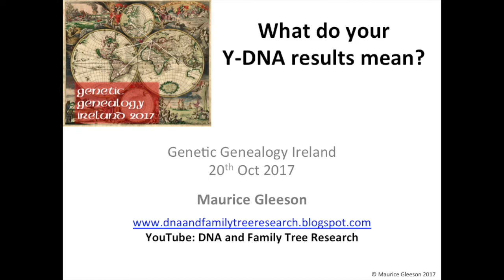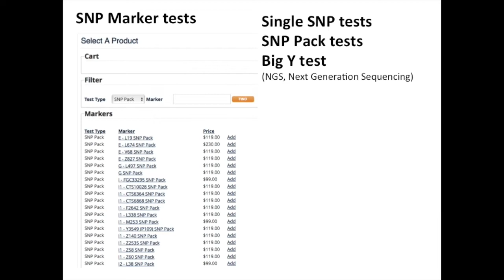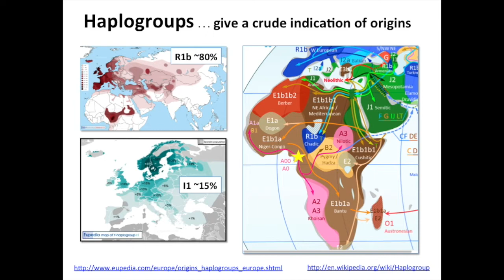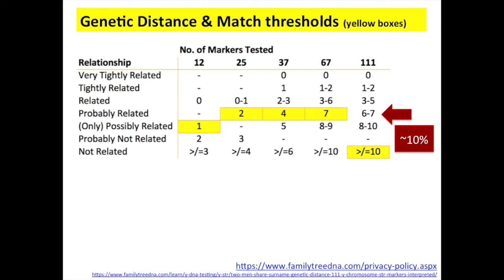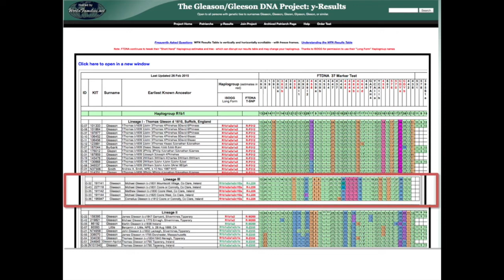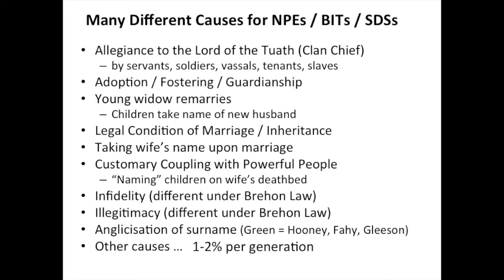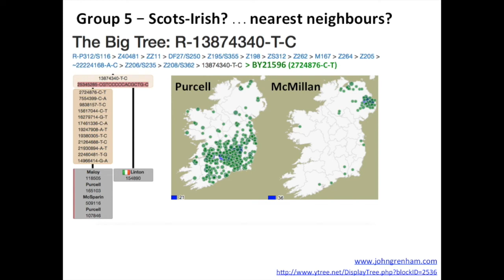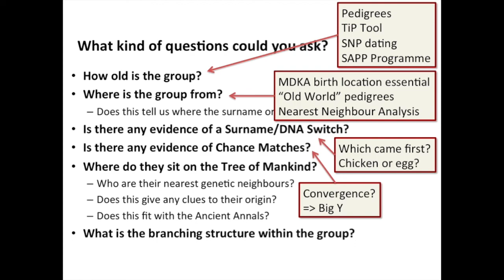What do your Y-DNA Results mean? (Maurice Gleeson)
Y-DNA is extremely useful for learning more about a particular surname and where it came from. It can reconnect you with cousins on your direct male line, identify a place of ancestral origin, and even tie you in to specific genealogies in the ancient annals. In this talk, Maurice will take you through your Y-DNA results and help you understand what you are seeing. The next step will be to join the appropriate surname projects, haplogroup projects, and geographic projects. Maurice will discuss how Project Administrators analyse your results and how this can benefit your own genealogical research.